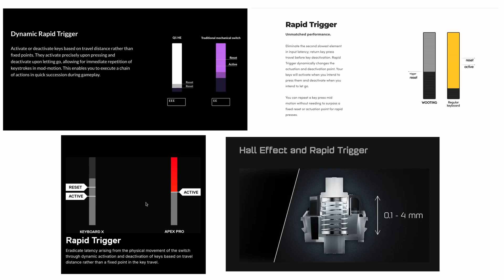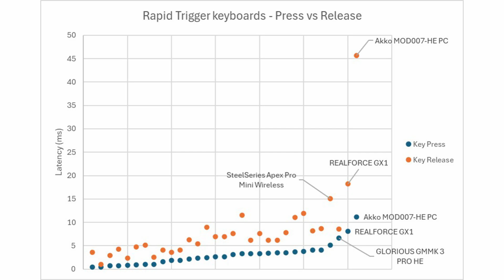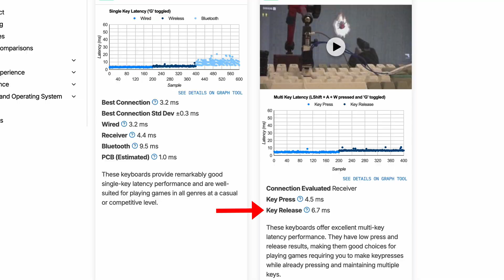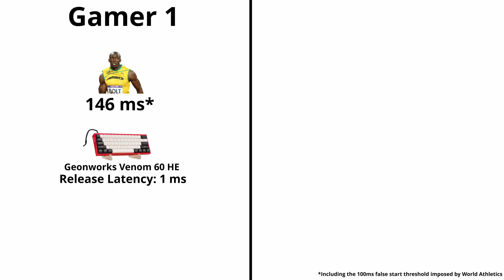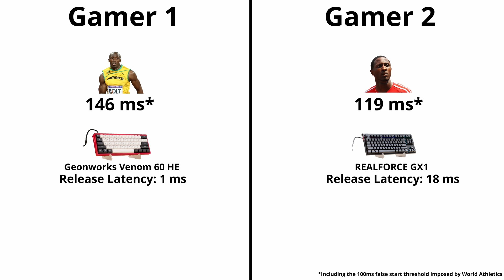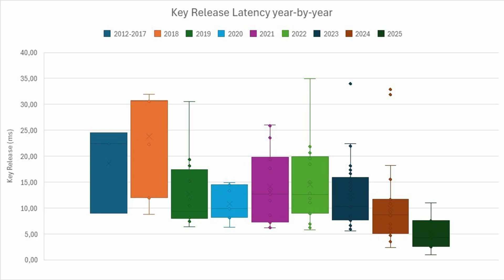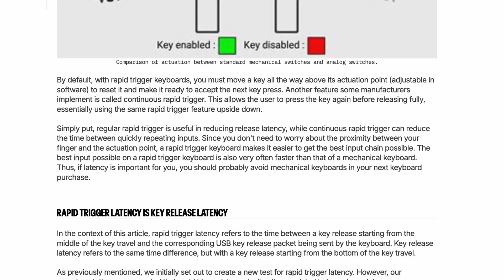The Best Rapid Trigger Keyboard Is... All Of Them?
Rapid trigger keyboards offer an edge in latency over conventional mechanical keyboards due to their unique advantages in key release and quickly repeating keystrokes. But is there really a meaningful difference between modern rapid trigger keyboards on the market? We set out to find out.

Learn about the latest changes to our test bench as a result of this investigation

Follow our 100+ TV (and 3 Monitor!) Longevity Test @RTINGScomRD

00:00 Intro
01:16 What is Rapid Trigger?
02:31 Rapid Trigger Latency and Key Release Latency are Correlated
04:12 Human Reaction Time is the Biggest Contributor to Latency
06:45 Finger Speed and Rapid Trigger
07:45 Any Modern Rapid Trigger Keyboard Will Do
08:47 outro

We make money directly from you via insider access on our website (which gives you access to extra features and when you buy a product after clicking a link to a retailer.